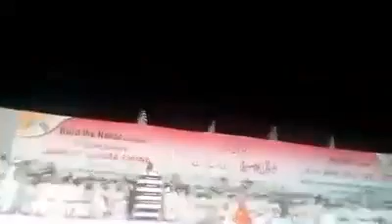A great speech by Hindu pandit about Islam